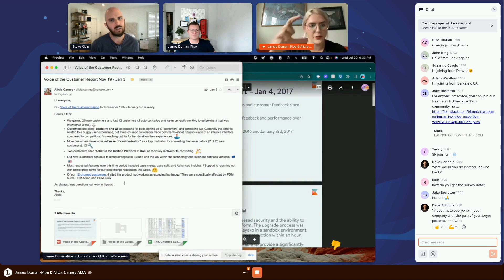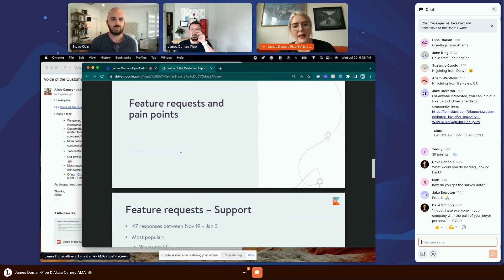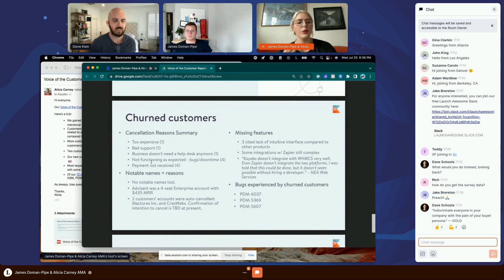Turning Around A Failed Product Launch - James Doman-Pipe (Remote), Alicia Carney (Lune)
Steve Klein (@stevenklein and Blake Thorne (@blakethorne of LaunchNotes talk to James Doman-Pipe (@jdomanpipe and Alicia Carney (@aliciaverbs

James and Alicia tell the story of how the launch of Kayako 2.0 brought their growth to a screeching halt. Over the next six months they went back to the drawing board positioning, pricing, and onboarding to get things back on track.

➡️ Want to submit questions and get invited to our next live AMA? Check out the free Launch Awesome community on Slack

Show Notes:
(00:00) - Intro
(01:55) - Setting the scene
(07:35) - Funnel metrics in the trash
(09:45) - Sounding the alarm
(13:10) - The pricing change
(16:09) - Using Profitwell's framework
(18:31) - Lofty narrative needs tangible features
(20:21) - Discovering personas
(24:50) - Their voice of the customer report
(28:42) - Diagnosing the new onboarding
(33:26) - Open Q&A